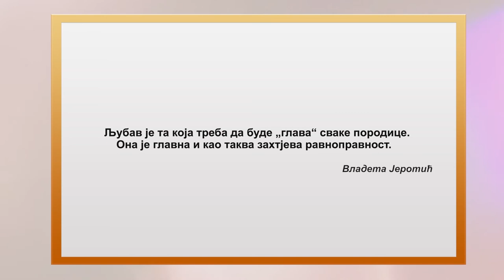RODITELJSKI KUTAK - SAVJET DANA - VLADETA JEROTIĆ